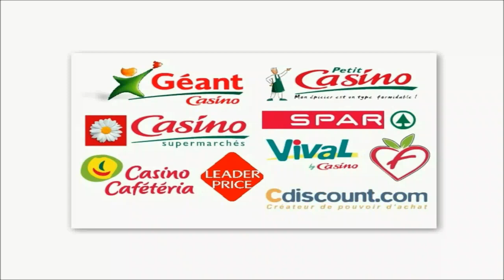Conference de presse AGEFIPH Gregory Cuilleron